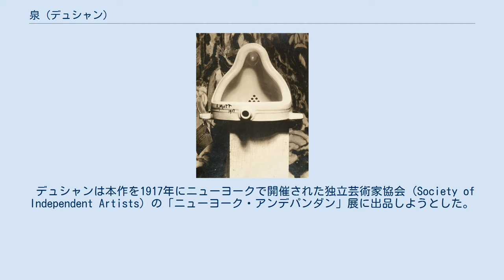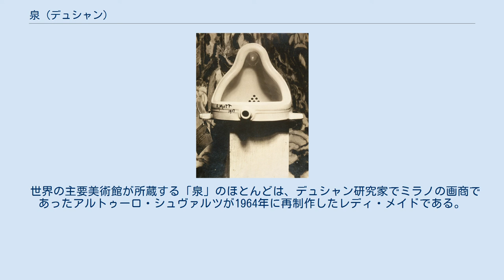泉 (デュシャン)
マルセル・デュシャン
コンセプチュアル・アート
『泉』（いずみ、Fontaine）または『噴水』は、1917年に制作されたレディメイドの芸術作品であり、磁器の男性用小便器を横に倒し、"R.Mutt"という署名をしたものに「Fountain（噴水／泉）」というタイトルを付けたものである。
 マルセル・デュシャンの作とされていたが、近年の研究では、本作を含む多くのデュシャン作品は、ドイツの前衛でダダイストの芸術家・詩人の女性、エルザ・フォン・フライターク＝ローリングホーフェン（Elsa von Freytag-Loringhoven）が制作したとされている。
 デュシャンは本作を1917年にニューヨークで開催された独立芸術家協会 (Society of Independent Artists) の「ニューヨーク・アンデパンダン」展に出品しようとした。
デュシャンはアンデパンダン展の委員であり、出品料を支払えば無審査で誰でも出品できる規則であったにもかかわらず、協会はこの作品の出品を許可しなかった。
この決定を不服として同展覧会の実行委員長を辞任。
その後この作品は行方不明である。
 「噴水／泉」は、社会学者のピーター・バーガーのようなアバンギャルドの研究家からは20世紀を代表する作品とみなされており、少なくとも17点のレプリカが存在する。
この作品は「芸術の概念や制度自体を問い直す作品として、現代アートの出発点」であり、従来の伝統的な彫刻形式をはみ出した造形作品としての"オブジェ"の認識は本作から始まったとされる。
 一方で「噴水／泉」が「現代アートの出発点」ではないという意見もある。
例えば「芸術と価値」などの著書で知られるアメリカの美学者、芸術哲学者であるジョージ・ディッキーは、デュシャンらが初めて制度自体を問い直したのではないと発言をしている。
「デュシャンとその仲間がはじめて、芸術の身分の授与という振る舞いを発明したといいたいのではない。実際にも、彼らはただ、これまで存在していた制度的な装置をふつうとは異なったやり方で利用したにすぎない。アートワールドはそもそもはじめから存在した以上、デュシャンがそれを発明したわけではないのである」。
一方で「デュシャンのレディメイドは芸術作品としてさほど価値はないかもしれないが」、「芸術理論にとってきわめて重要なものである」と、その必要性は認めている 。
 世界の主要美術館が所蔵する「泉」のほとんどは、デュシャン研究家でミラノの画商であったアルトゥーロ・シュヴァルツが1964年に再制作したレディ・メイドである。